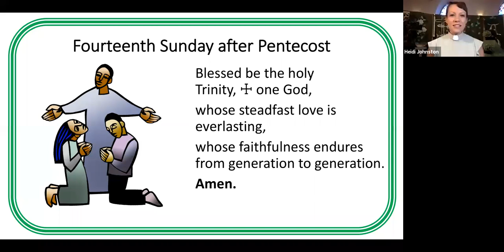Faith Lutheran Quincy Worship 14th Sunday after Pentecost - Prelude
Prelude - shared by Mike Lembke